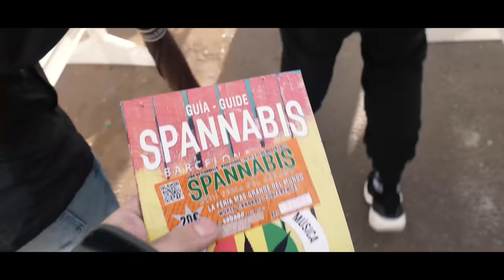Producing for Berner, Dubz Garden, Grammy Nominated, La Coz Cannabis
Roll Up, we have the pleasure sitting down today with Grammy Nominated music producer “Cozmo”. Bay Area legendary producer and cannabis business owner. We get into how he is a second generation recording musician and now with his son being in the business it’s now 3 generations of recording musicians including Cozmo’s father.  We dive into other cannabis centric businesses like Dubz Garden and La Coz brands. Cozmo gives us insight into producing records and albums with Berner of Cookies. A friendship that started with music and cannabis over the years flourished into multiple hit records and long lasting bond. The first time Cozmo started a relationship with this magical plant and at such an early age. Light Up, this is a fun sit down with a legendary producer ! The man CozPacino, aka Cozmo, aka Cozmo Music.

Dr. Dabber